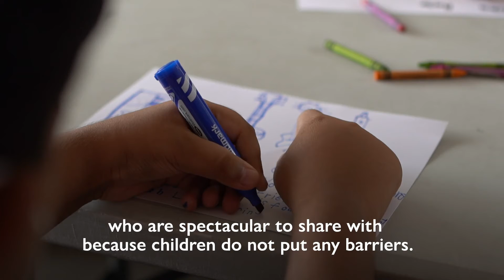Music and mental health in the context of a pandemic